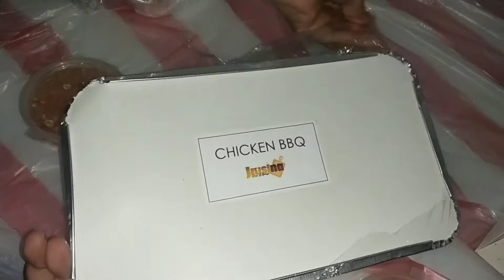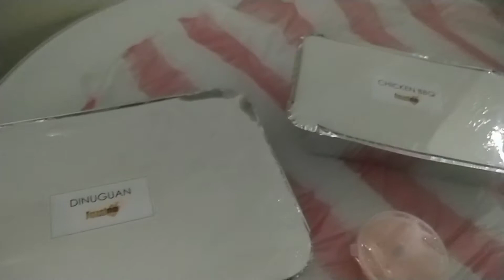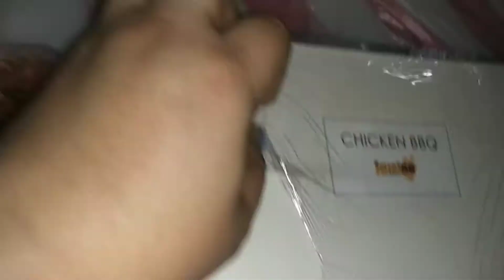MUKBANG #101#.. Thanks Kusina Al Barsha.. HAPPY Independence Day..